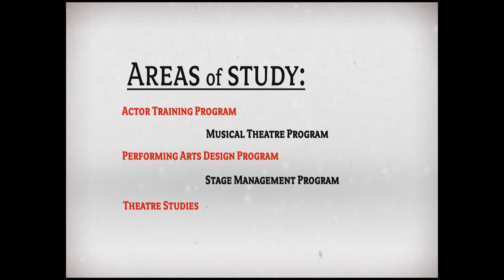University of Utah Department of Theatre